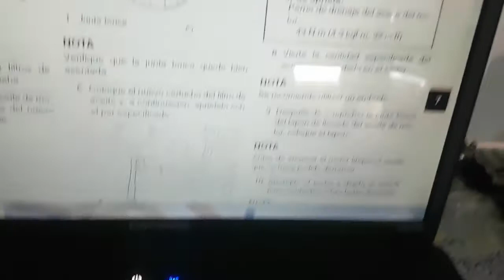Cambio de aceite YAMAHA MT09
Pequeño tutorial de como cambiar el aceite a una mt09 2019